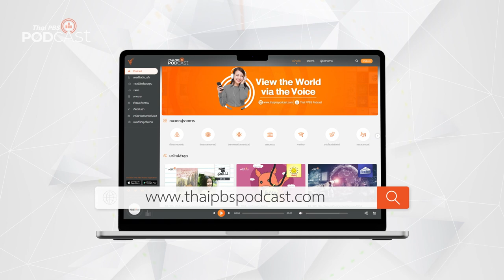ศาสตร์ตัวเลขกับความเชื่อของชาวจีน | Podcast Review | 10 พ.ย 66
คนจีนมีความเชื่อเกี่ยวกับตัวเลขที่หลากหลาย PodcastReview จะพาไปรู้จักกับศาสต์ตัวเลขว่า มีความเชื่อ ต้องใช้และต้องห้ามอย่างไรบ้าง กับรายการ